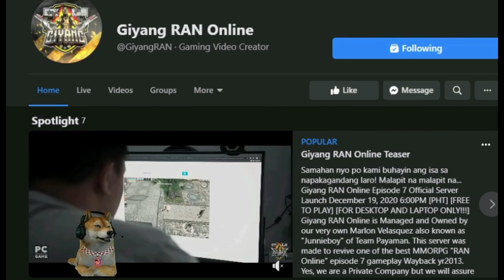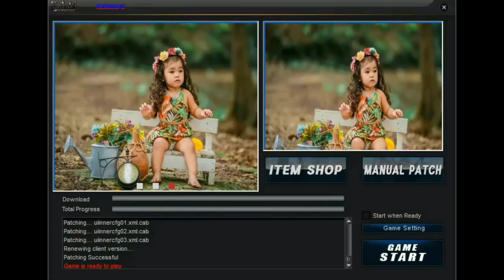Ran Online Server ni Junnie Boy (Giyang Ran) vs Philippines Ran Online Ep7 - Paalam Ran Online Gs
(Mga Download Links)
Giyang ni Junieboy

 5 New MMORPGs sa Android/iOS (Vip & No Vip) Open World MMORPG September 2020 Gameplay Review Ph
5 New MMORPGs sa Android (Vip & No Vip) Open World MMORPG August 2020